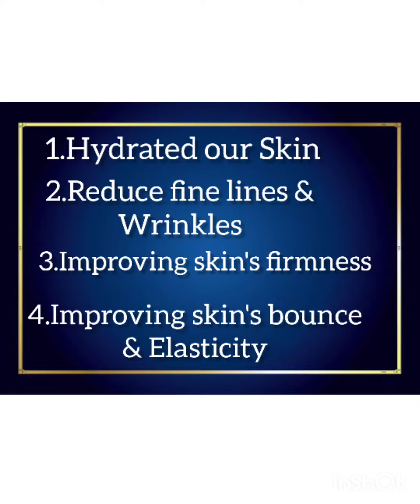Oriflame royalvelvetcapsules swapnajana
Benefits and usage of Oriflame Royal velvet capsules .